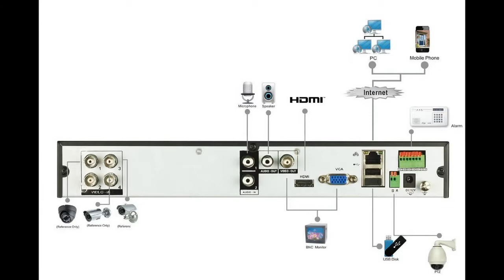LaView LV KDV0404B6S 500GB 4 Channel DVR Security System with 500GB Surveillance HDD Reviews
Product price 4 Channel

Top Security Cameras